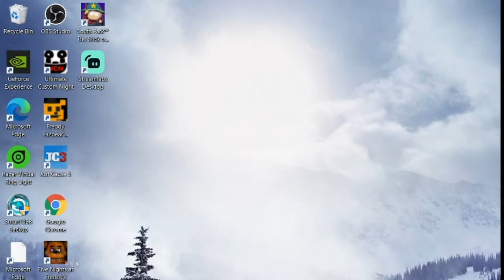Five Nights at Freddy's Let's Play #1